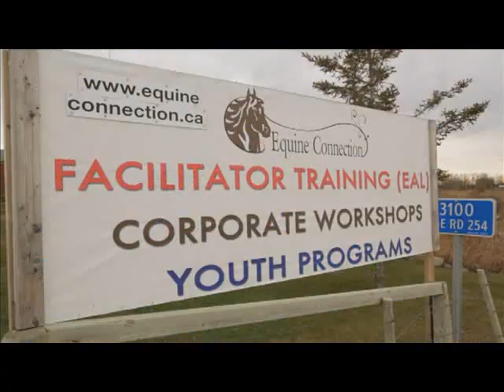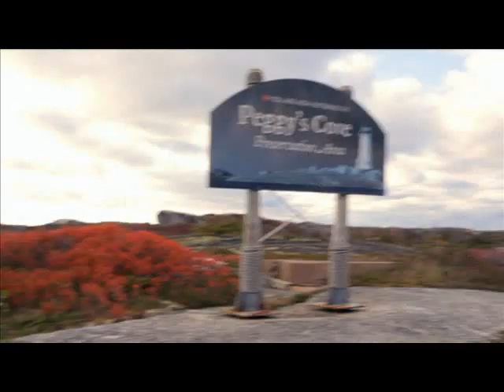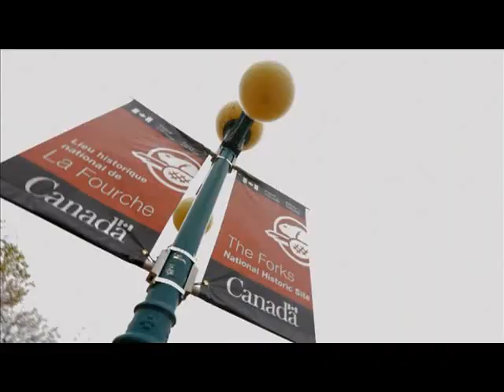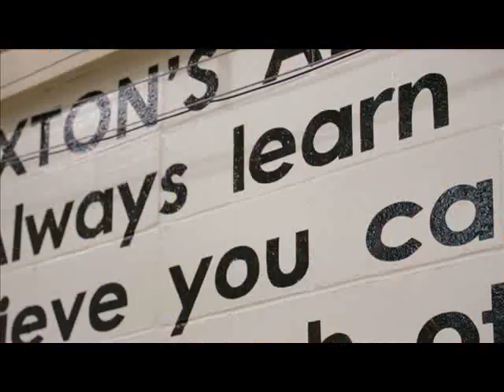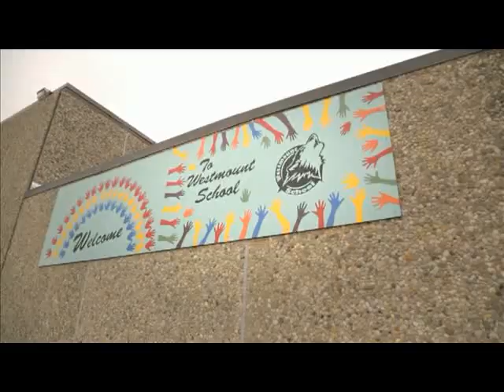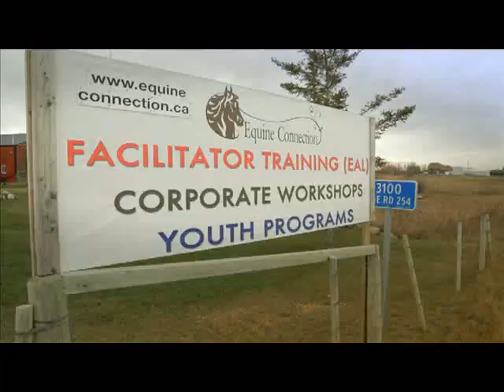Family Channel and Equine Connection STAND UP against Bullying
The best way to help children not become victims of bullies is by teaching them bully-proofing skills. Victims of bullies usually exhibit poor communication skills and tend to be left out of activities, leaving them isolated. Our equine assisted learning programs have proven to be ideal for a child who exhibits anti-social communication skills as they provide training in social skills which improves communication skills, emotional, physical, mental and spiritual wellness, self-esteem, and encourages sensory stimulation and ultimately, integration.
WHY CREATE MORE VICTIMS?
A child with bullying issues may be just as much a victim in his own life as the child he directs his aggression towards. Many bullies are children who have been overlooked, misdiagnosed, suffering from neurological disabilities, or abused children themselves. Our equine therapy programs are ideal for a child who exhibits aggressive behavior by promoting positive leadership skills, developing choice-making skills and goal-setting skills and encouraging responsibility, creativity and laughter.